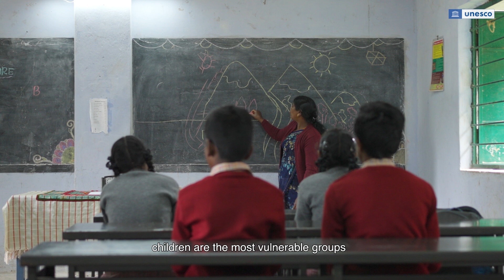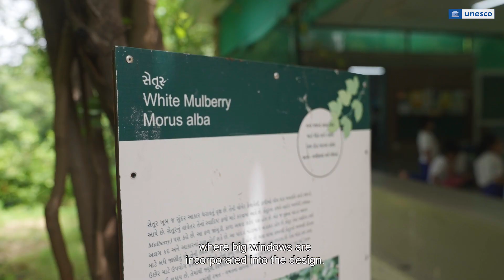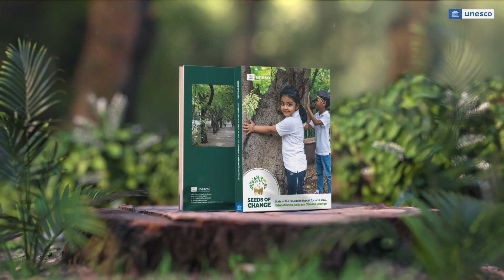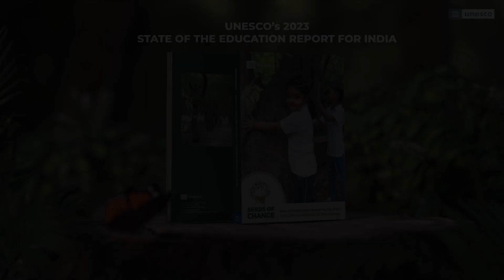Greening schools: Seeds of Change - UNESCO SOER 2023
Greening schools to support educational institutions to be green and climate-ready: Seeds of Change - UNESCO State of the Education Report 2023 for Education to Address Climate Change